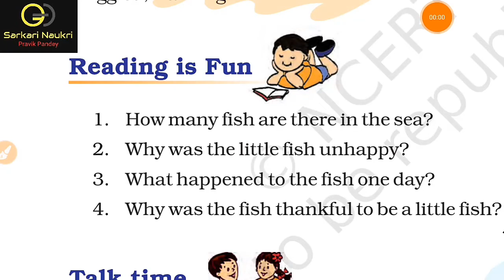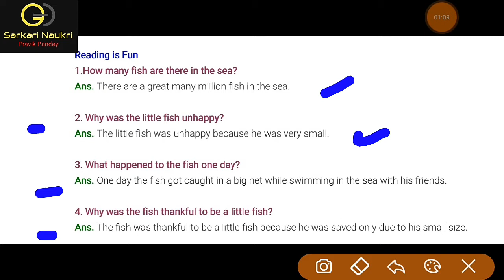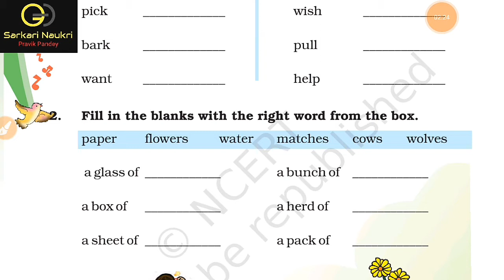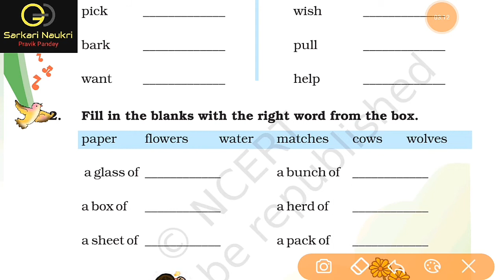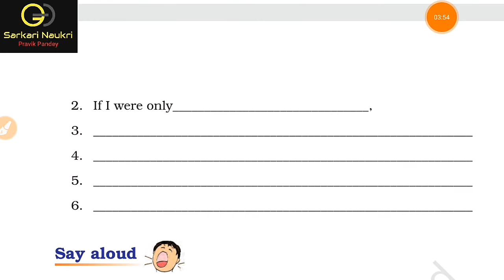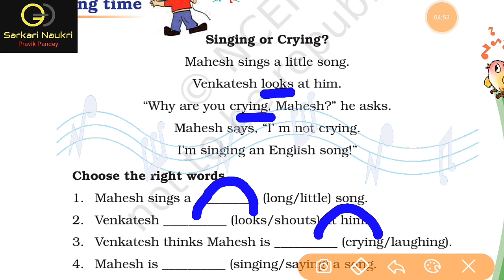CLASS_3 ENGLISH A_LITTLE_FISH_STORY ,Cbse ,Ncert PART-2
YOU CAN TAKE ALL THE CLASSES  0F ALL THE SUBJECTS LIVE AND FREE OF COST. IT IS VERY BENEFICIAL FOR YOUR STUDY
You can watch free all classes videos class 1st to 10th .plz visit our playlist section.